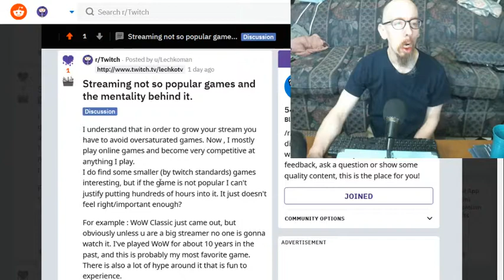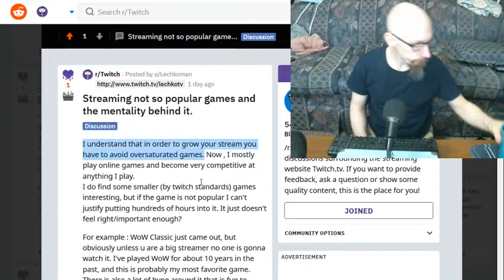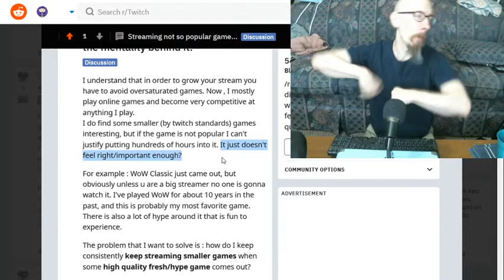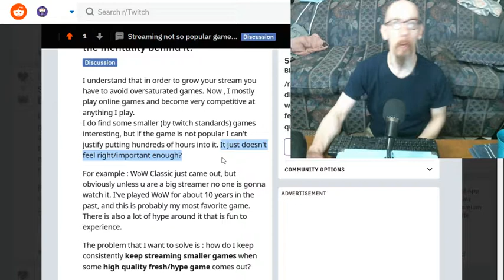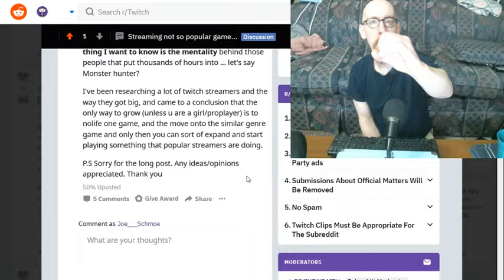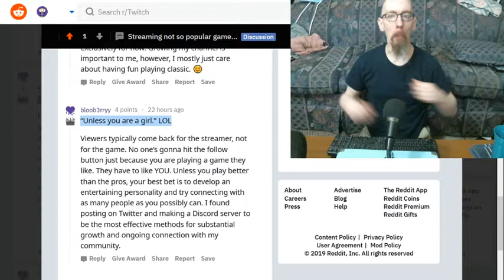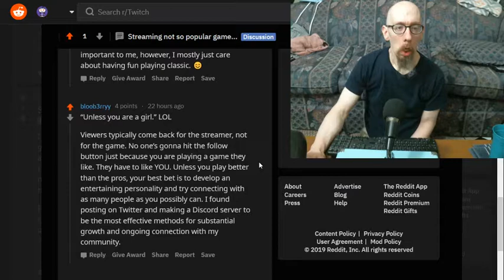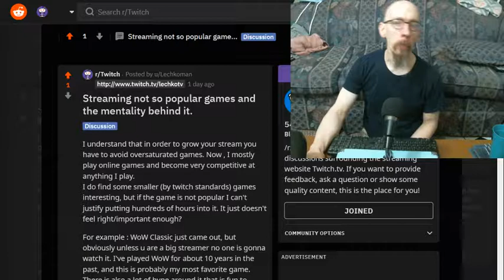Streaming unpopular games (responding to a Twitch thread).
Just giving my 2¢ about why some streamers stream games noone else cares for. This was done during my lunch break, so I kinda rushed through this, so sorry if this sounds nonsensical.